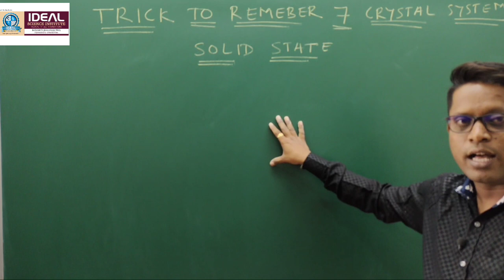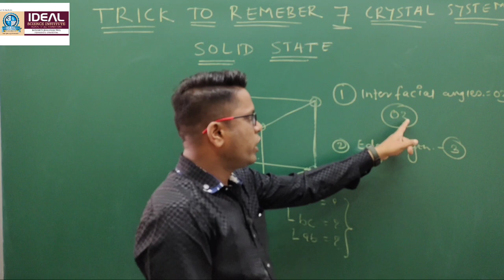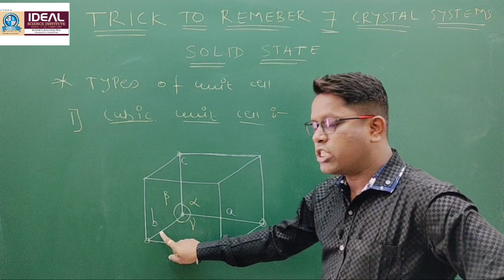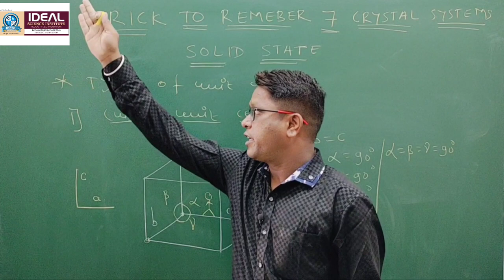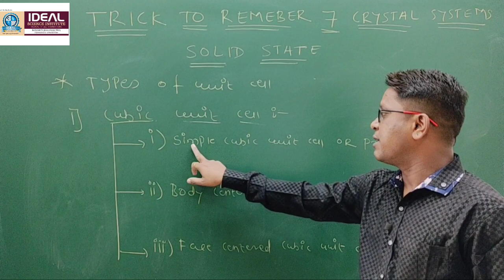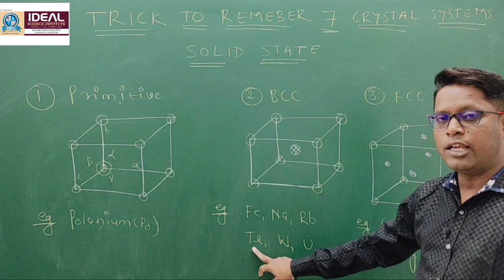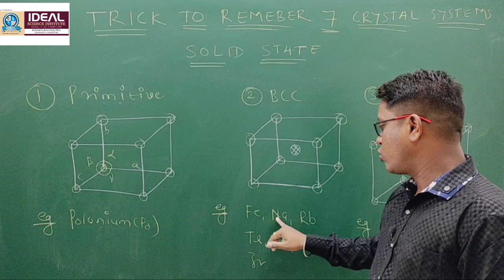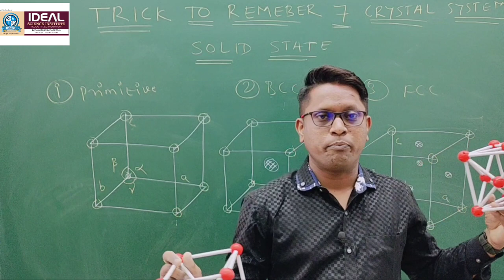Types of cubit unit Cell in solid state| Lect 04| Simple cubic unit cell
Characteristics properties of Unit Cell and types of Unit Cell in Solid State